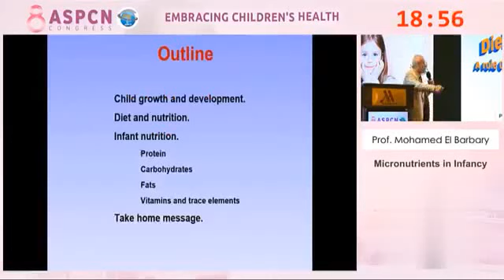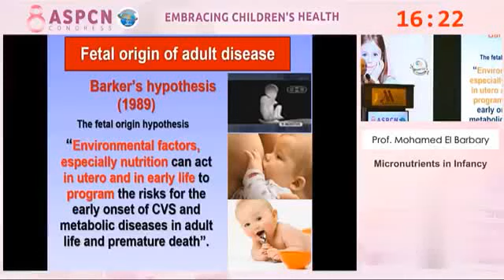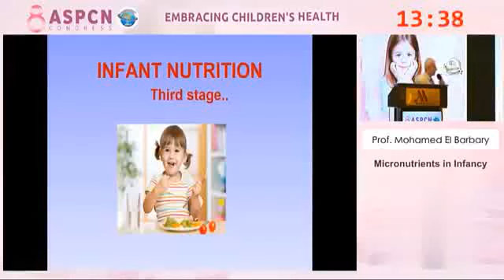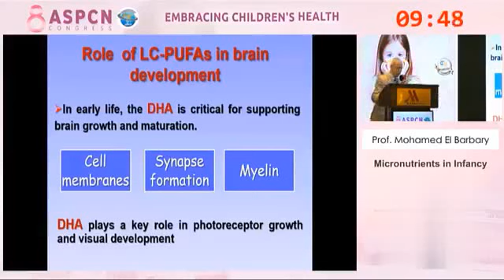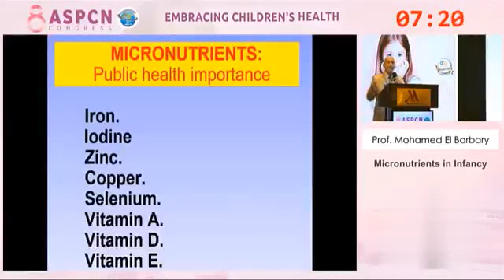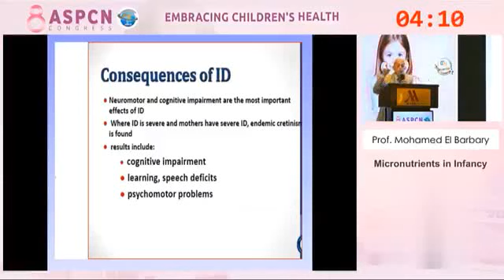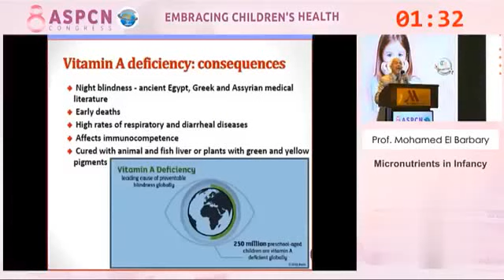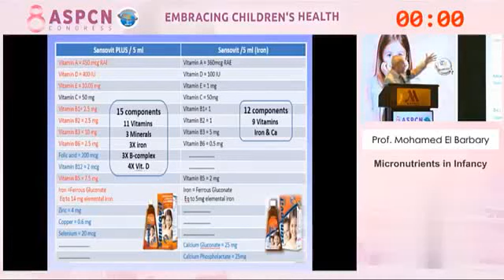Mlcronutrients In Infancy Prof. Mohamed El Barbary ASU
Prof. Dr. Mohamed El-Barbary
 Prof. of Pediatrics Faculty of Medicine  Ain Shams University